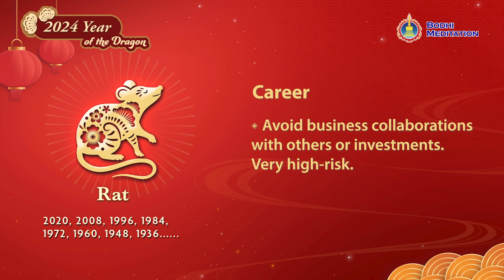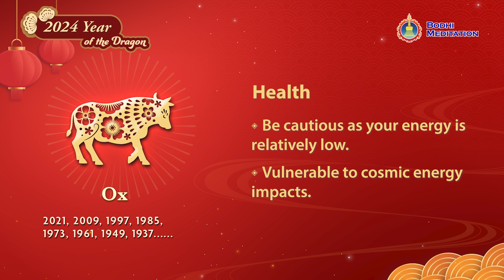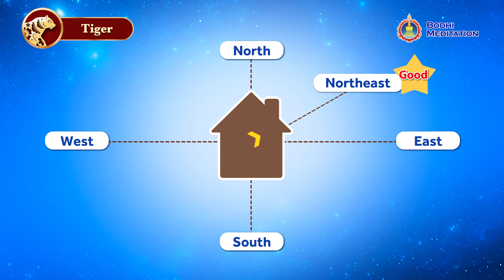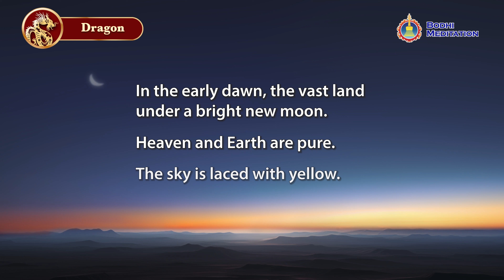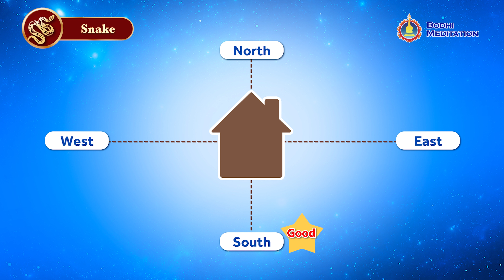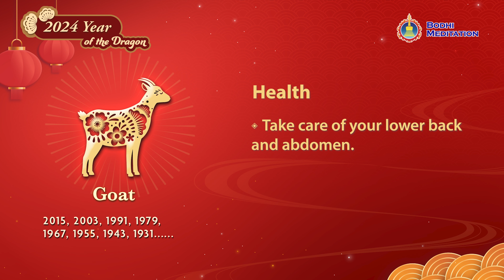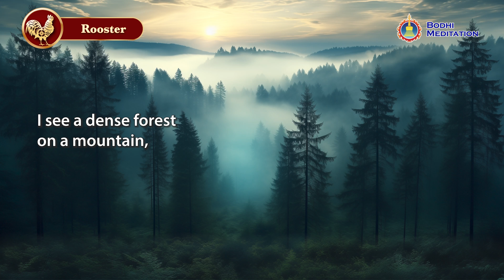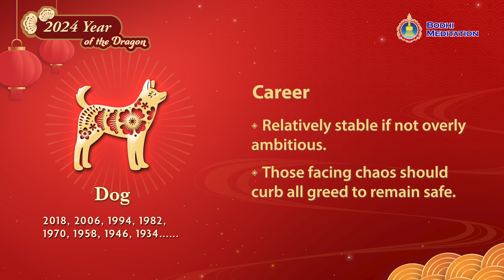[English Version] 12 Zodiacs: Compatibility and Clashes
How serious are the conflicts caused by incompatible Chinese Zodiac signs? Can Zodiac clashes be mitigated? Let us listen to the true stories shared by online friends about the realities of clashing Zodiac signs.

00:00:00 12 Chinese Zodiacs: Compatibility and Clashes

◎ Chinese Zodiac Compatibility and Clashes
00:02:52 Most Compatible Chinese Zodiac Signs: The Three Harmonies
00:05:59 A Match Made in Heaven: Chinese Zodiac Six Harmonies
00:08:16 Majorly incompatible Chinese Zodiac signs may harm each other
00:13:34 Chinese Zodiac signs that clash
00:18:28 Minor Chinese Zodiac sign conflicts and clashes
00:21:32 Folk songs about Zodiac compatibility and clashes

◎ Clashing Chinese Zodiac Signs
00:43:00 The stern and demanding father
00:56:39 The harsh and naggy mother
01:07:27 20 years of fights and quarrels
01:16:03 An unhappy marriage and fertility challenges
01:25:37 Did my mother-in-law and I’s clashing zodiacs cause my divorce?
01:35:29 From a harmonious relationship to irreconcilable differences

◎ How to Resolve Clashing Zodiacs
01:48:24 Who is at a disadvantage when zodiac signs clash?
01:55:22 Resolve Clashing Zodiacs: Sleep in separate rooms and reduce interactions
01:57:33 Resolve Clashing Zodiacs: Take refuge in a Master and make offerings to Buddha
02:03:14 Resolve Clashing Zodiacs: Carry auspicious blessed items

◎ Next Livestream Date & Time:
Taipei: January 1, 7:00 PM
Vancouver: January 1, 3:00 AM

※ Malaysia: For non-Muslims only